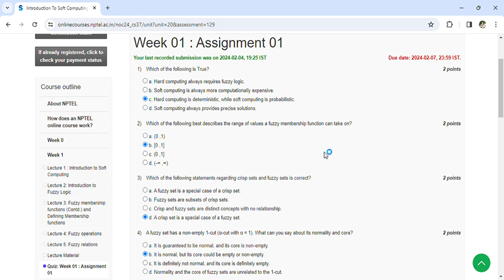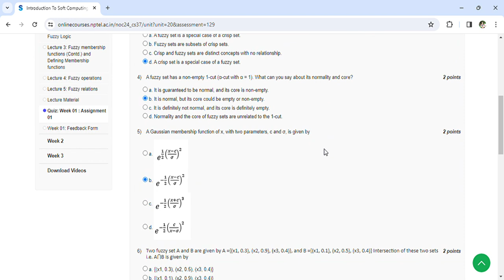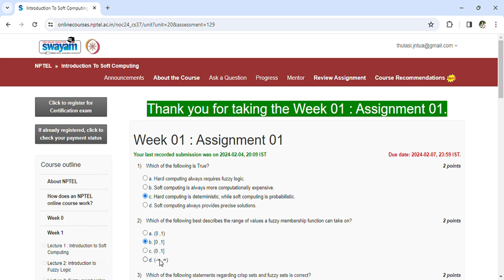NPTEL Introduction To Soft Computing Assignment 1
NPTEL Introduction To Soft Computing Assignment 1 Answers